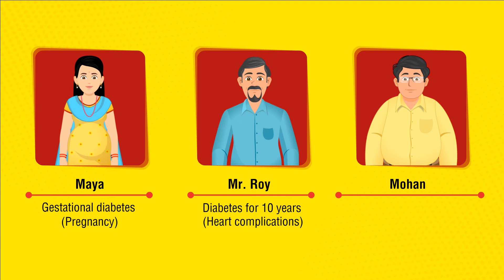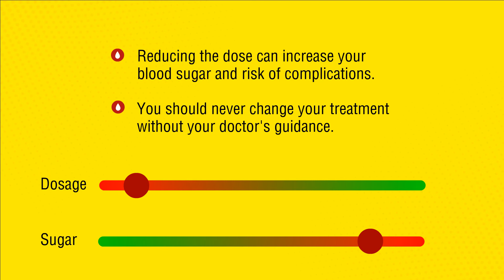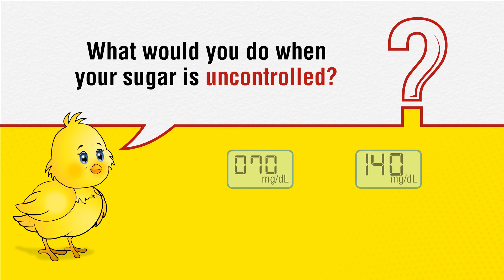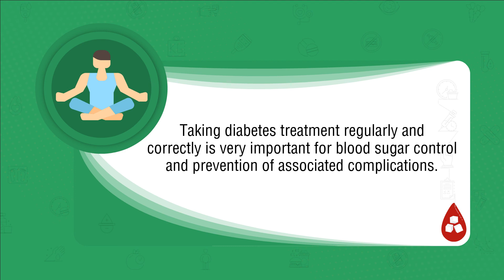Module 9: Medication Adherence for People with High Blood Sugar